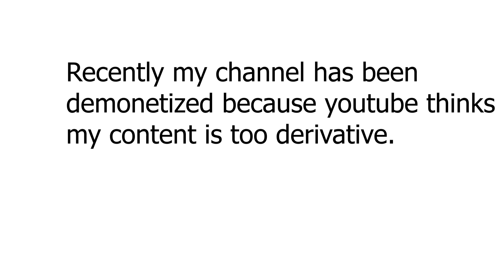My Rejected YouTube Appeal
Your move youtube